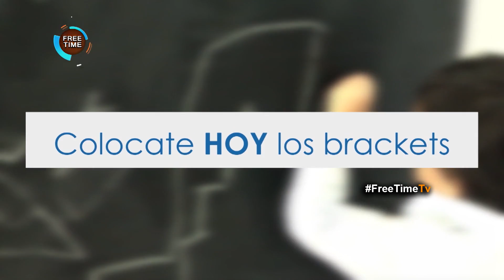¿Y dónde está el Rabino? - Free Time